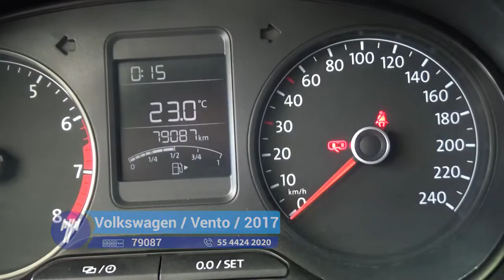Volkswagen / Vento / 2017 - 1344